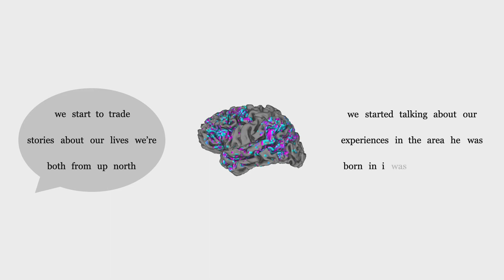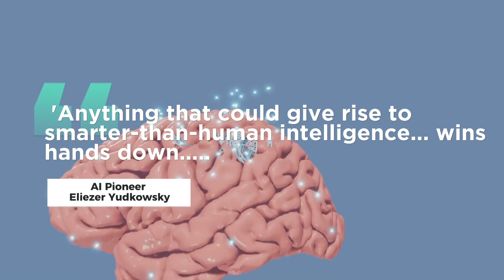Elon Musk's Worst Nightmare: AI That Can Read Your Mind! The Future is Here and It's Terrifying!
Welcome to the future of AI and neuroscience! In this video, we delve into the groundbreaking work of scientists at the University of Texas at Austin who have developed an AI-based decoder that can translate brain activity into text. This revolutionary technology has the potential to give a voice to those with severe speech impairments, but it also raises important ethical questions about privacy and consent.

Join us as we explore the implications of this technology, from its potential to transform lives to the concerns voiced by figures like Elon Musk about AI's potential for deception. We'll also discuss the importance of ethical considerations as we move into a future where such technologies become more prevalent.